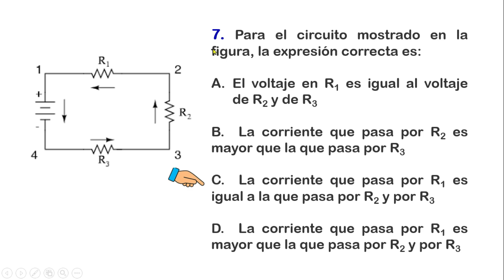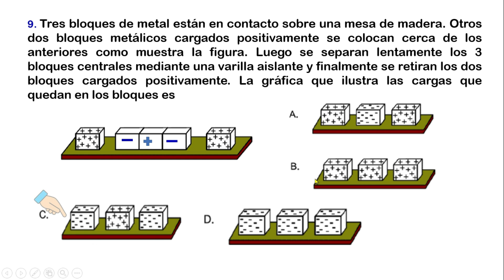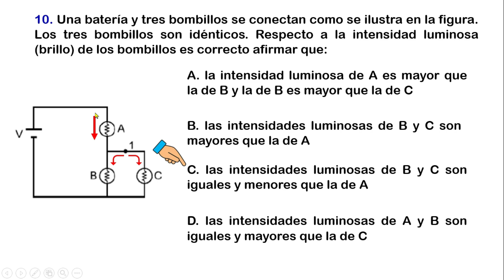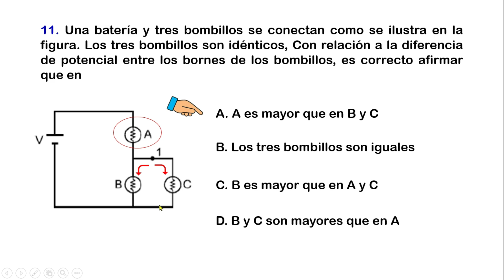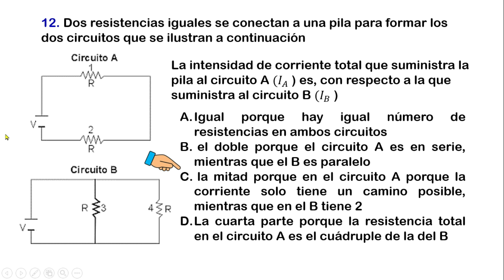𝐄𝐱𝐩𝐥𝐢𝐜𝐚𝐜𝐢ó𝐧 𝐩𝐫𝐞𝐠𝐮𝐧𝐭𝐚𝐬 𝐄𝐥𝐞𝐜𝐭𝐫𝐢𝐜𝐢𝐝𝐚𝐝 2/ 𝐒𝐀𝐁𝐄𝐑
Explicación detallada y fácil para que repases temas de electricidad y te prepares para tus pruebas